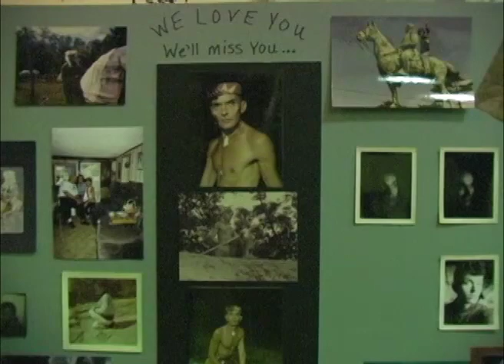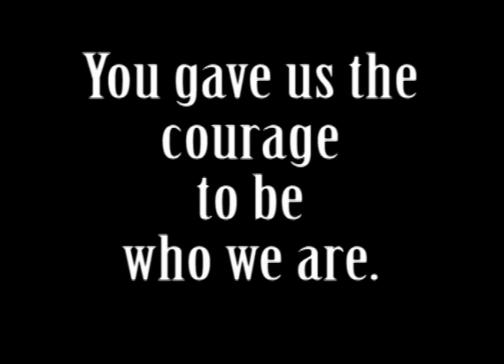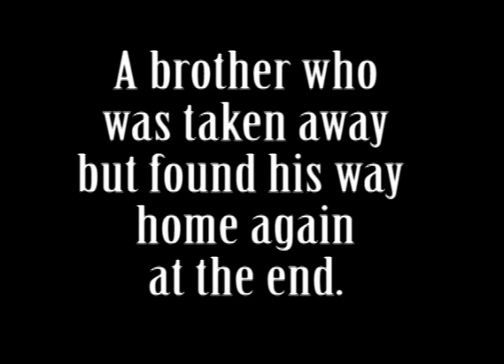Listening to Indians--History X: Nipmuck 5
Hiding in Plain Sight:
   The Survival of the Nipmuck Chaubunagungamaug People
   In America

  "We were only hiding.  We hid in plain sight.  When whites stopped seeing us as Indians, they let us live."
   -Diane Deerheart Raymond

  This is the story of the Nipmuck Chaubunagungamaug People in Massachusetts.  In the past, America did not want to see them.  For two centuries they took their traditions underground in order to survive.  Now, as they reappear, America refuses to see them.  In 1979 Nipmuck Elders began a formal petition to the United States government asking to be recognized as they were in colonial times.  Twenty-five years and 70,000 pieces of documentary evidence later, the petition was denied.

  Now, from the ashes of their centuries of struggle, the Nipmuck are emerging as a renewed, a stronger, and a wiser people.  They possess a richness of spirit and a sense of purpose that, paradoxically, mainstream America may have lost in the process of denying other people's identities.

  A Joint Production of Bay Path College and the Nipmuck     Chaubunagungamaug Tribe

Director:  John Jarvis, Ph.D.
Assistant Director:  Andrea E. English
Video Editor : MinJin Kang

588 Longmeadow Street
Longmeadow MA 01106